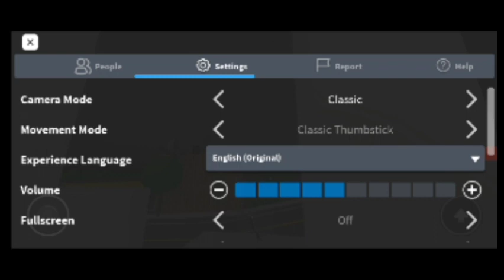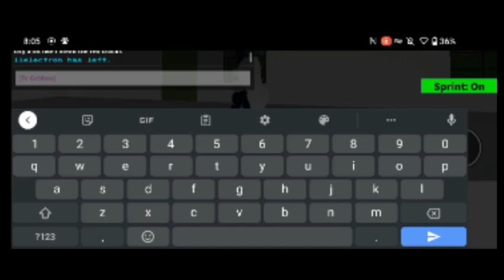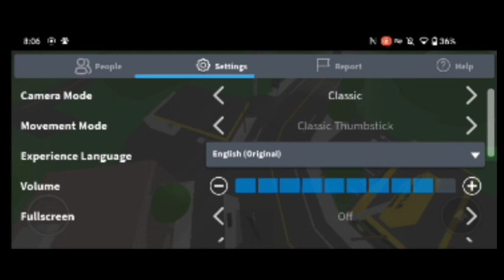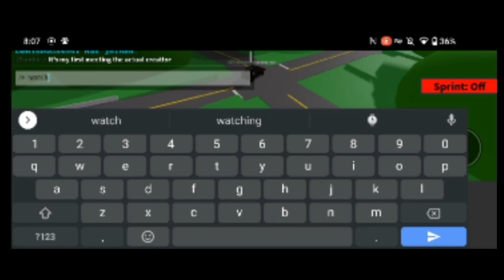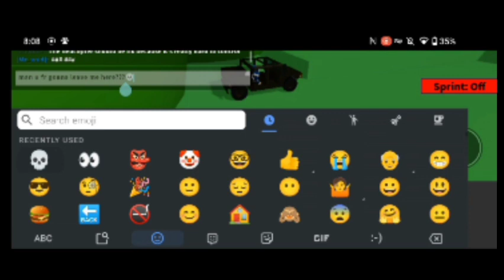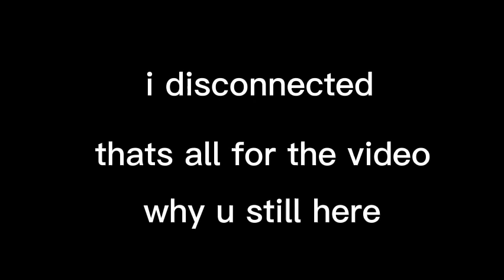Roblox - War Of The Worlds Experience